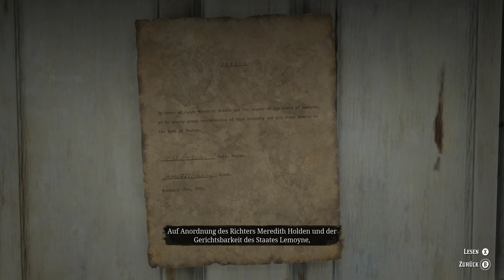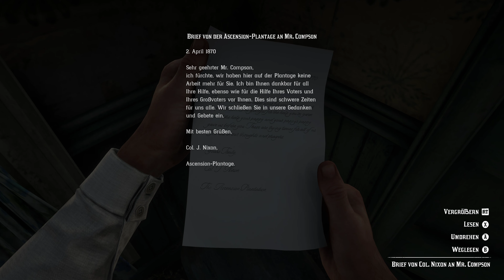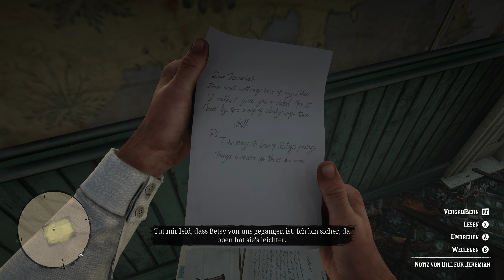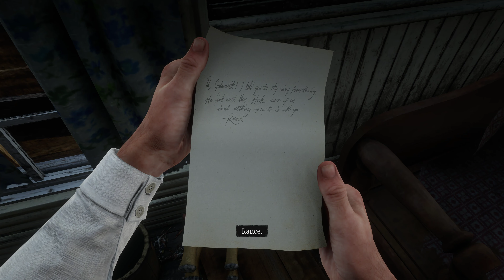Red Dead Redemption II 4K #030 Die Ungerechtigkeiten der Geschichte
Amerika, 1899. Das Ende der Wild-West-Ära ist angebrochen.

Nach einem fehlgeschlagenen Raub in der Stadt Blackwater befinden sich Arthur Morgan und die Van-der-Linde-Gang auf der Flucht. Während Bundesagenten und die besten Kopfgeldjäger des Landes ihnen dicht auf den Fersen sind, muss sich die Gang raubend, stehlend und kämpfend einen Weg durch das erbarmungslose Herz Amerikas bahnen, um zu überleben. Als zunehmende interne Konflikte drohen, die Gang auseinanderzureißen, muss sich Arthur zwischen seinen eigenen Idealen und der Loyalität zu der Gang, mit der er einst aufgewachsen ist, entscheiden. Outlaws auf ewig..